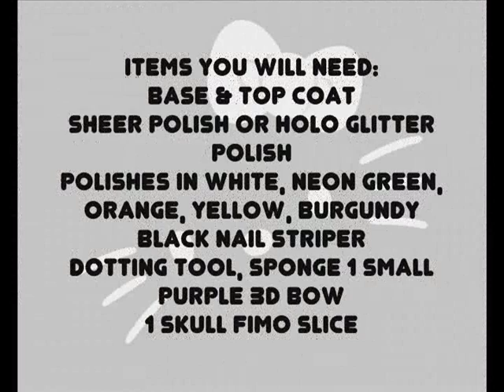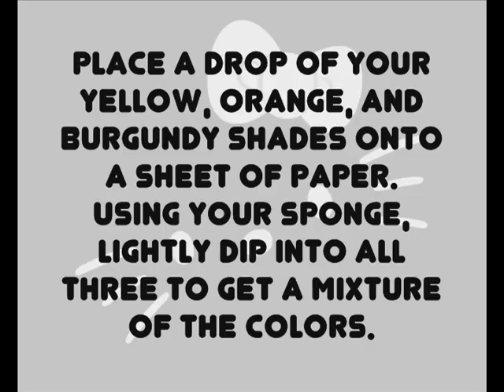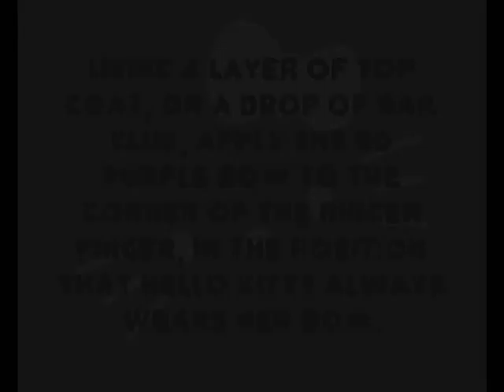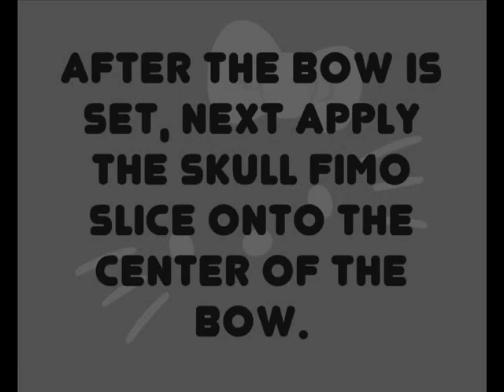Dolly's Hauntingly Halloween Nails- ZOMBIE KITTY!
Happy Halloween everyone!! This is my 2nddesign for the Halloween series this year, ZOMBIE KITTY nails. These zombified Hello Kitty nails are both cute AND creepy and are great to wear for the Holiday season!
I hope you enjoy!! xxx ~Dolly

* Be sure to check out my FAQ section on my channel page for commonly asked questions and answers you might have before posting them on the video, thanks! *